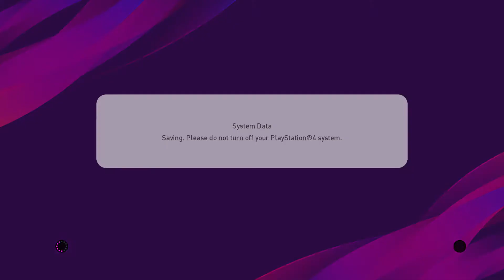eFootball PES 2020_20201228204811